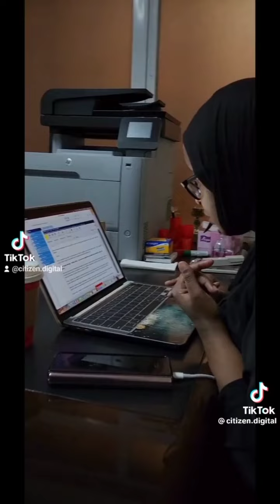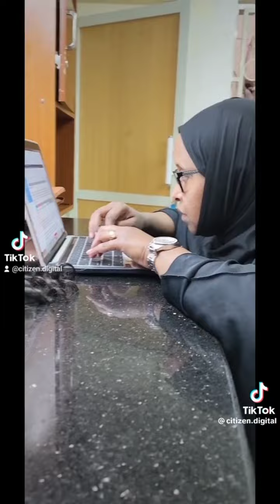Behind The Scenes Of Citizen TV Nipashe with Jamila Mohammed#bts#trendingvideo